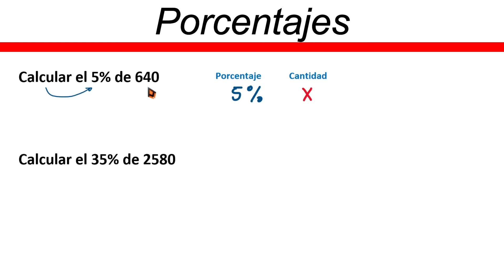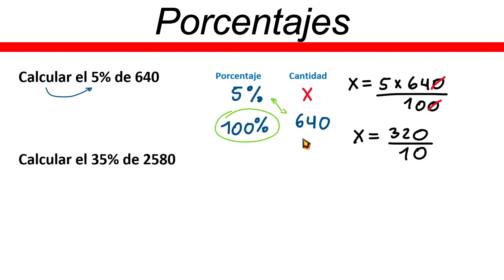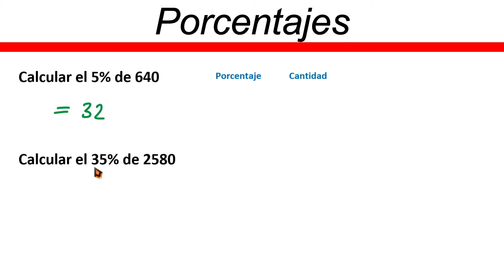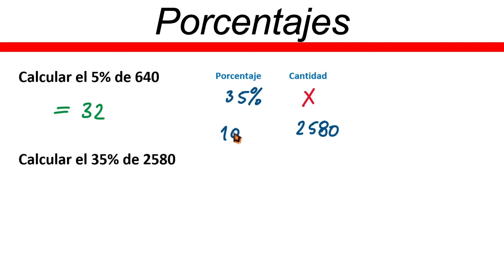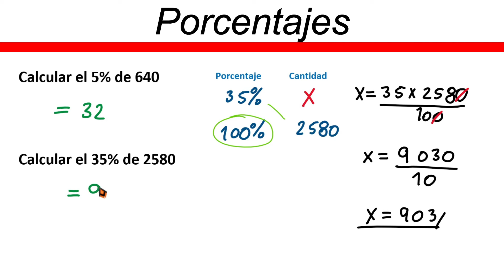✅👉 Porcentaje de un Numero ✅ Ejercicios de Porcentajes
🛑👉 En este vídeo te explico de forma muy fácil y rápida como sacar el porcentaje de un numero.